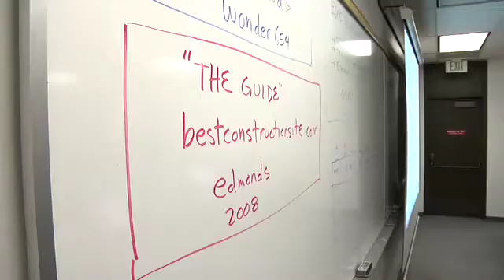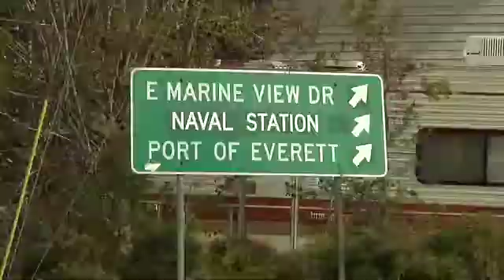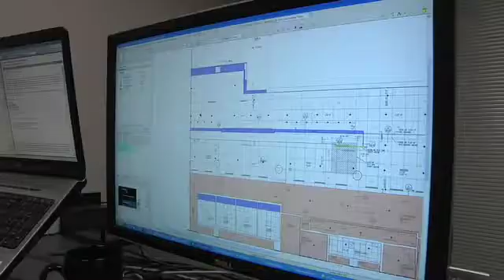Construction Management at Edmonds Community College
Designed primarily for people, who are presently employed or have prior experience in the construction industry, the curriculum focuses on project management, estimating, codes, inspection, and construction-related computer applications. Students may take one or two classes to upgrade job skills or they can pursue a degree or certificate.